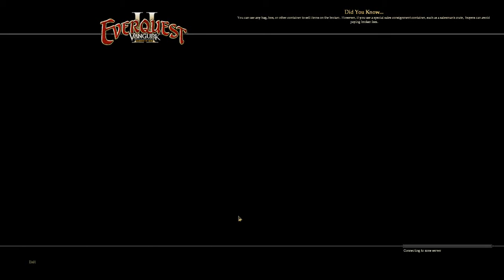EQ2 ★ Maldura Tradeskill - Bevor es weitergeht, erstmal die Taschen leer machen! ★ 187